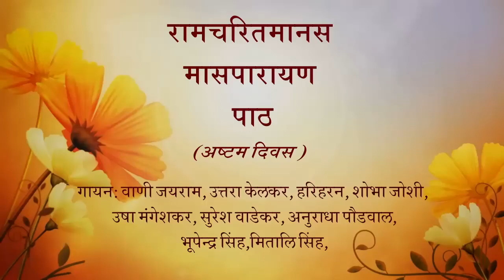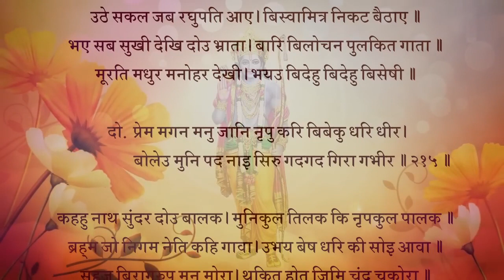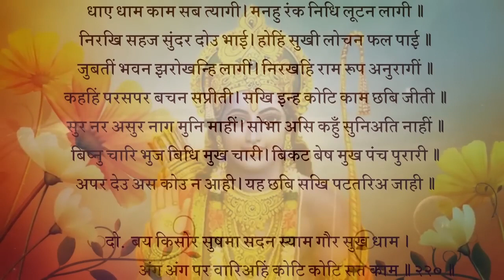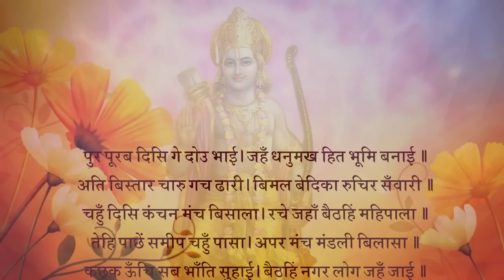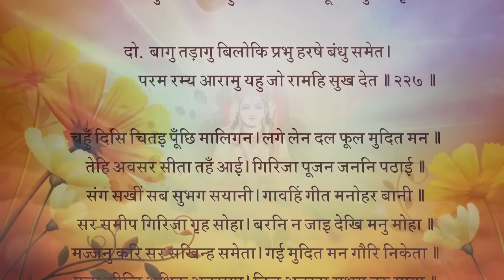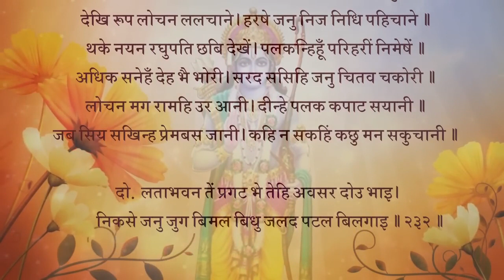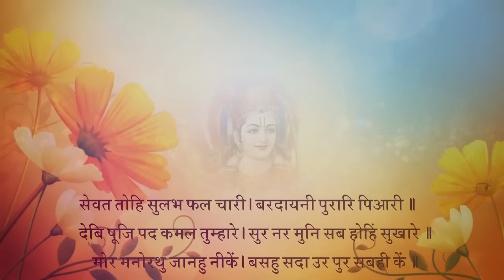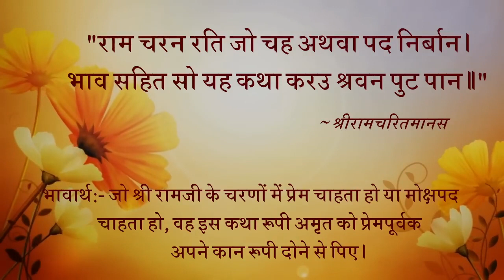रामचरितमानस मासपारायण- अष्टम_ दिवस RK softronics